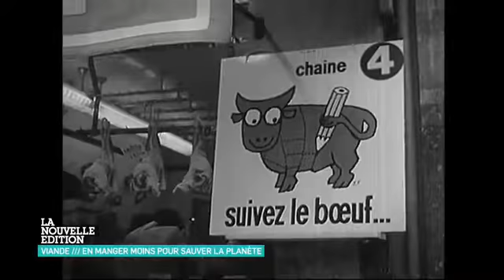Manger moins de viande pour sauver la planète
Aujourd’hui notre consommation de viande à une influence directe sur notre environnement et sur notre santé. Condition animale, impact climatique, raréfaction de l’eau, appauvrissement des sols, sans parler des risques cardiovasculaires, nos habitudes de consommation de viande déterminent la préservation de notre planète. Avec un constat alarmant à la clé : d’ici à 2050, avec neuf milliards d’individus, la Terre ne sera plus en mesure de subvenir à nos besoins alimentaires.
Le film "Cowspiracy" explique très bien ce phénomène.
Voulez-vous manger végétarien 1, 2 ou 3 jours par semaine ?? Alors rendez-vous sur le site : 1,2,3 Veggie

Pour retrouver l'Association Association Végétarienne de France